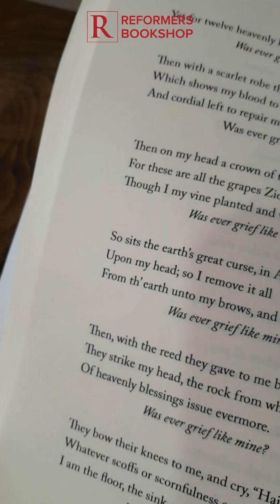The Sacrifice. A Poem Excerpt by George Herbert.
An excerpt from The Sacrifice - a beautiful poem about the journey of the Lord Jesus to the Cross. Find this devotional poem and more in George Herbert's book The Temple.